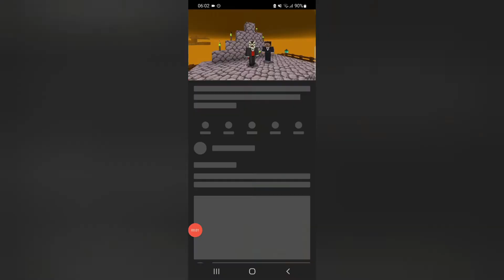The mystery of halloween spinoff movie 🎬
2 AM Over Tropical
Musician: EnjoyMusic

Taking It Up
Musician: LAB HITS-Owen Chaim

hi guys if you enjoyed devil week please give it a like subscribe and comment down below what you thought of devil week maybe you thought it was brilliant or not. that good tell me and maybe i can improve for next year if it returns it was really good with 6 premieres and 2 livestreams  we are not doing more premieres til christmas because you probably will kill me 🤣🤣 see you all on the 5th november 🎃🎃🎃👻👻👻😈😈😈 Happy Halloween its here 😘👻🎃😈🧟‍♂️🧟‍♀️🐸🧟‍♂️🧟‍♂️🧟‍♀️🧟‍♀️🧟‍♀️🧟‍♀️🧟‍♀️🧟‍♀️🧟‍♂️🧟‍♂️🧟‍♂️🧟‍♂️🧟‍♂️